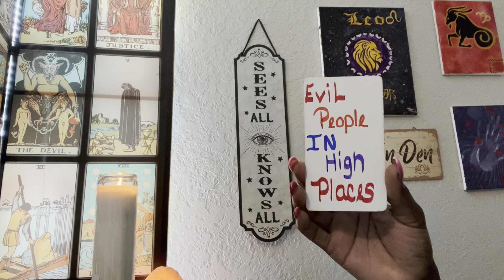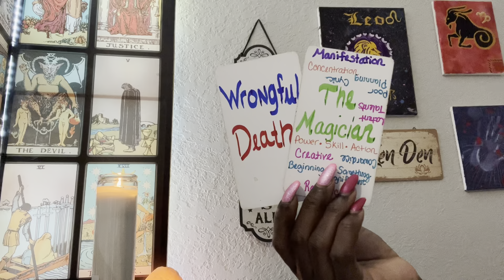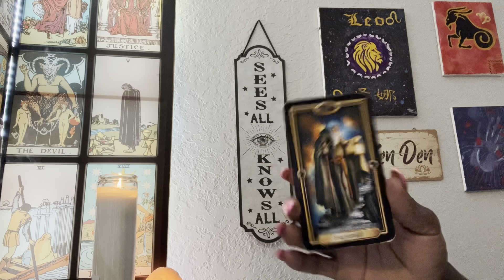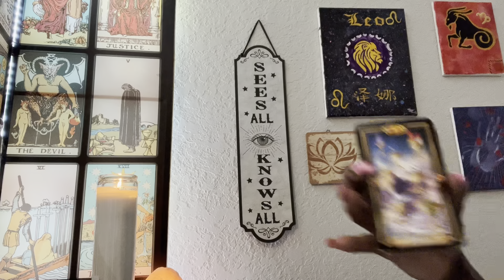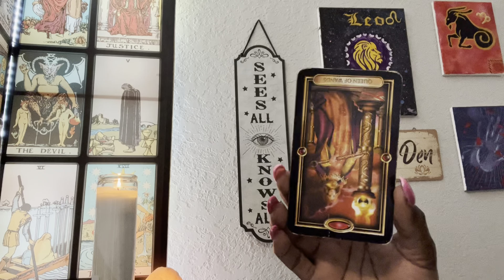THE REASON BEHIND THE ILLEGAL SURVEILLANCE & FALSE INVESTIGATION | SCAPEGOATING | CORRUPTION